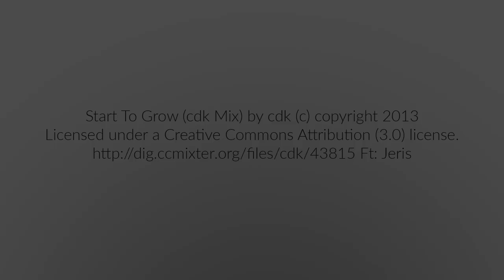Spadina Ave, Toronto ON (Time Lapse)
Explore one of the major streets in downtown Toronto: Spadina Ave. From its southern terminus at Queens Quay, we will head north all the way to Davenport Road at the site of Casa Loma.